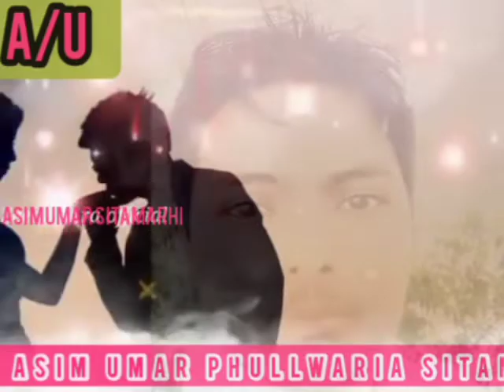Asim Umar phullwaria Sitamarhi/ gazal/ status/ video